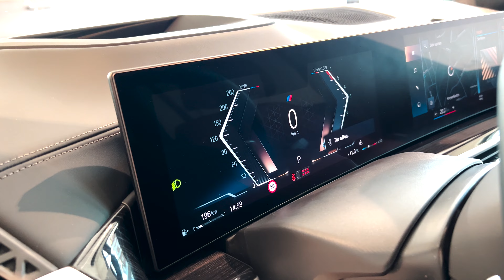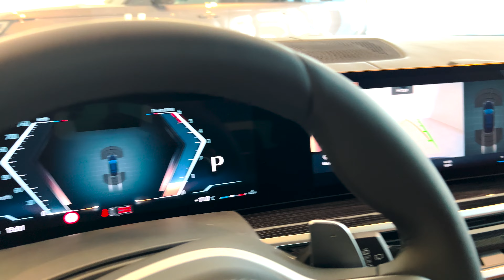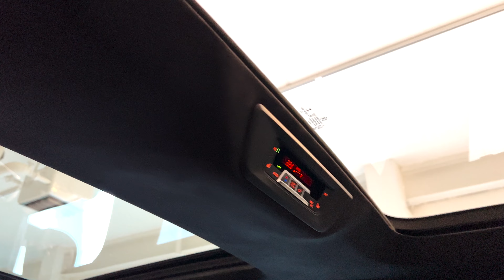BMW X7 (2023) - Amazing Family SUV